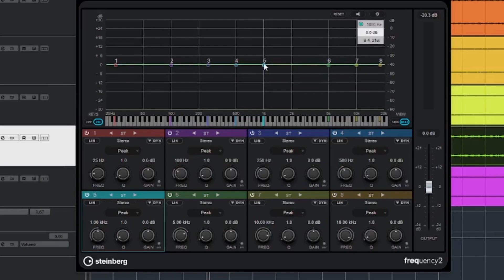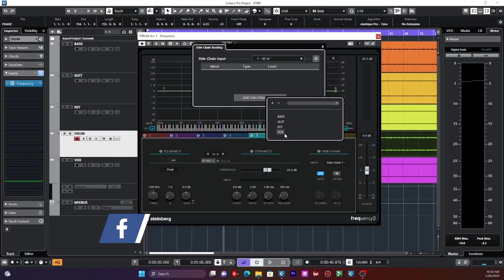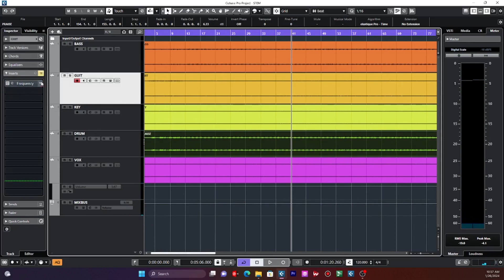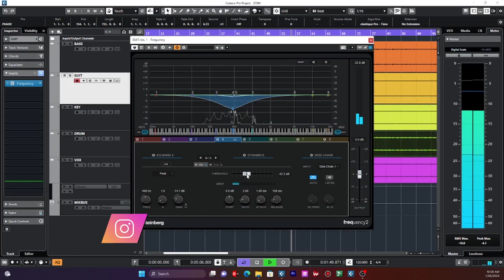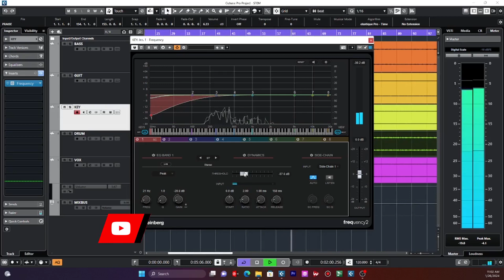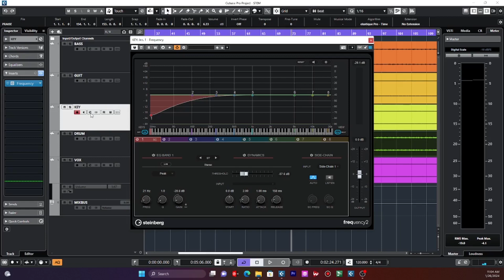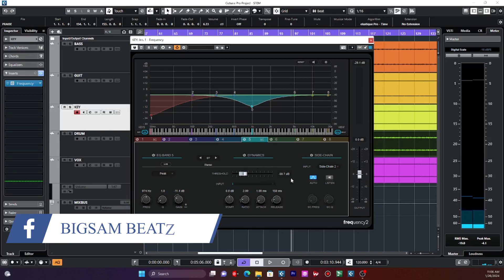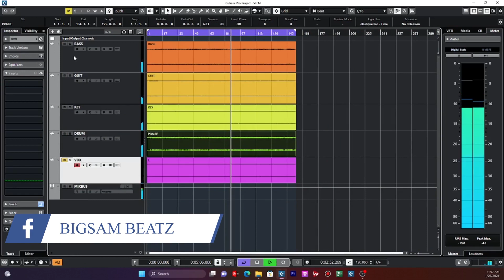FOR A CLEAN MIX ,USE THIS PLUGIN IN CUBASE PRO// Control the frequencies of your instruments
CONTROL THE FREQUENCIES OF YOUR INSTRUMENTS IN THE MIX THE RIGHT WAY
( FREQUENCY )